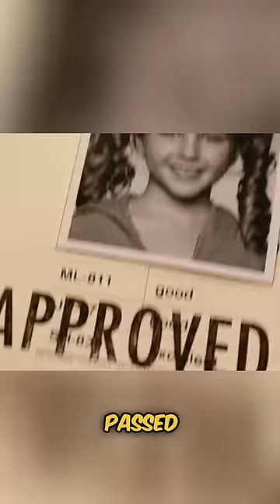Kids with superpowers audition in front of the judges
Movie Title: Zoom